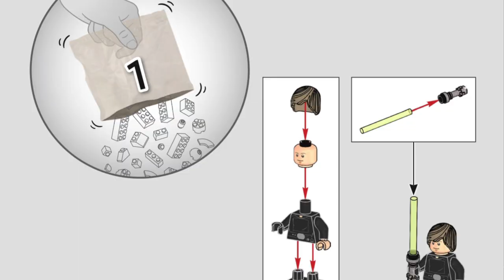Luke Skywalker 75352 - Emperor's Throne Room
"I am a Jedi, like my father before me."